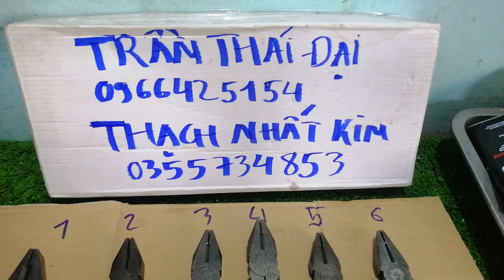Đã bán 134 Kềm nhật bãi 0355734853 0966425154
Về được ít kềm bãi nhật đã qua sử dụng chất lượng 95-98%. Giá trên hình chưa bao gồm phí vận chuyển.
Ship cod toàn quốc lh Mr đại 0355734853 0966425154